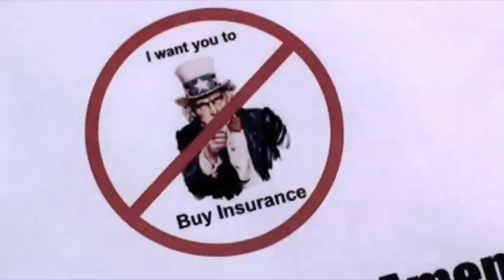The Ohio Project - Petition Drive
Petition drive for The Ohio Project in Canton, Ohio